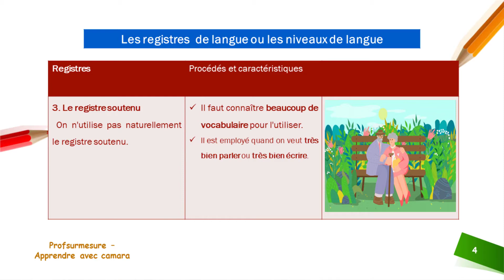Le registre de langue ou niveau de langue en français : Comment l'utiliser correctement ?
👉Connais-tu le registre de langue ou niveau de langue ?
👉👉Registre familier ou Niveau familier
👉👉Registre courant ou Niveau courant
👉👉Registre soutenu ou Niveau soutenu
Vous êtes étudiant et vous cherchez des réponses à vos questions et bien vous êtes au bon endroit.

Ce cours gratuit est destiné à tous les niveaux 1bac, 1 bac, 2bac, 2 bac, Bac 1, bac 2, lycée, collège, la conjugaison c'est essentielle tout au long la vie.
Sur cette chaîne : 2 Vidéos/semaine mini :
Lundi et Vendredi
Apprendre avec camara : Aiguilleur dans une botte de pandore
Aider-nous à Partager ce lien ci-haut